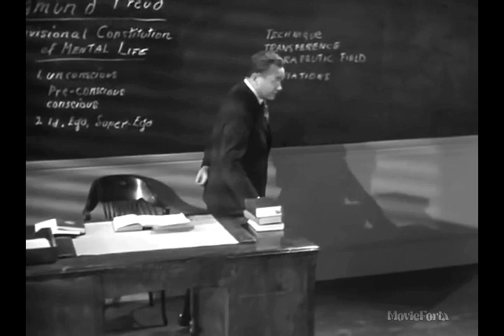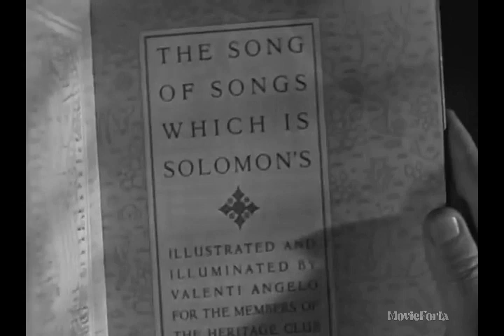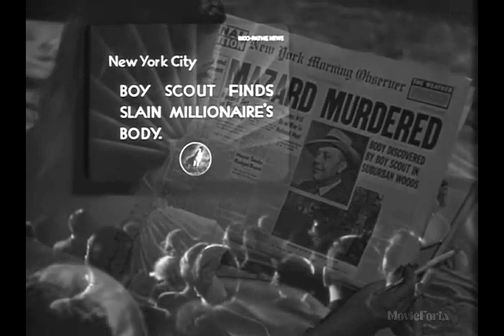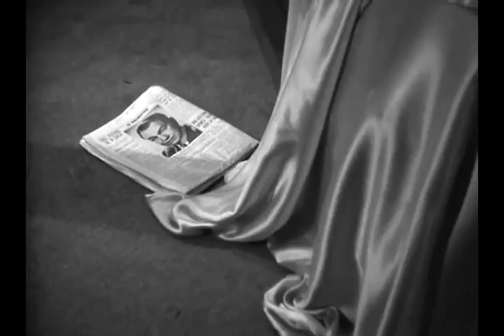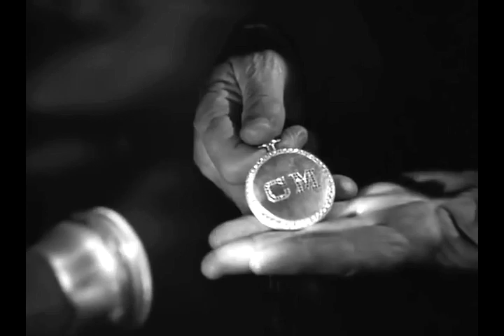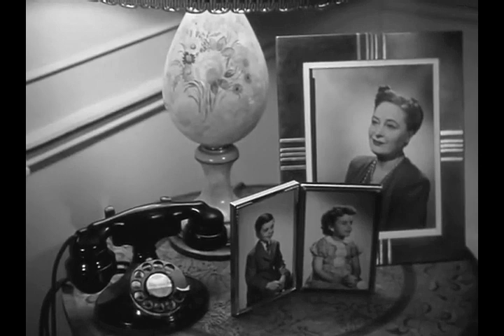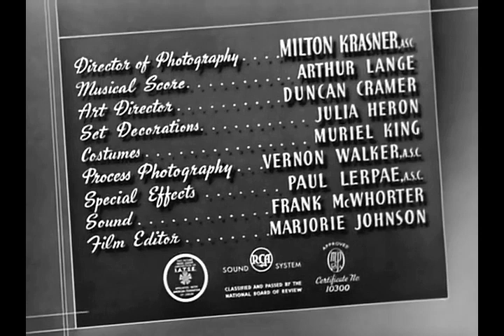The Woman In The Window 1944 Film Noir Edward G Robinson Joan Bennett Raymond Massey Dan Duryea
Summary:
A conservative middle aged professor engages in a relationship with a femme fatale, he's plunged into a nightmarish world of blackmail and murder.